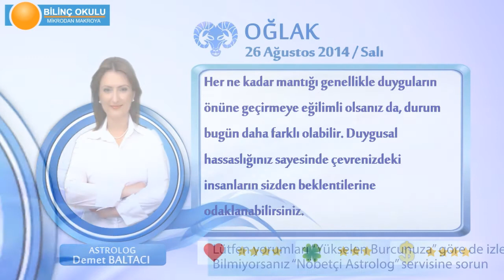OĞLAK Burcu, GÜNLÜK Astroloji Yorumu,26 AĞUSTOS 2014, Astrolog DEMET BALTACI Bilinç Okulu